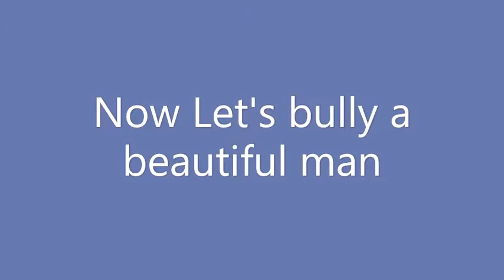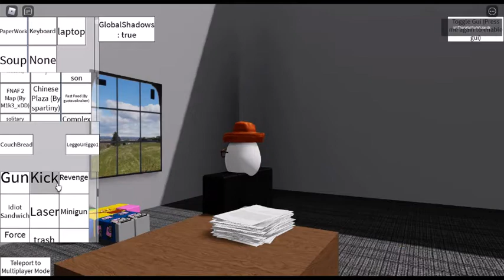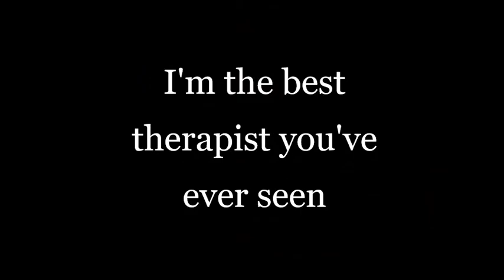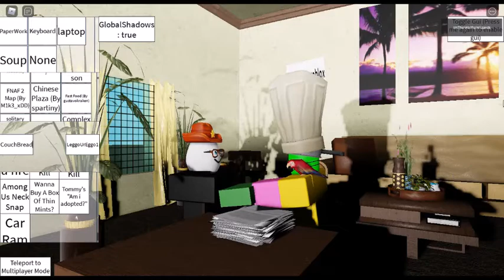Being Nice to Couch be like: (Beat Up Sim)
Today I played beat up sim- yea there's no other way to explain that.